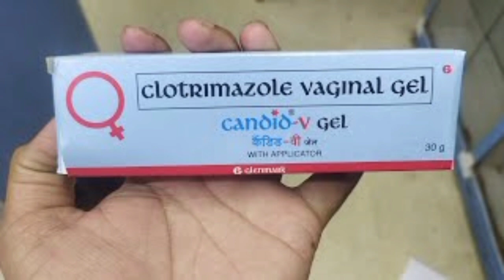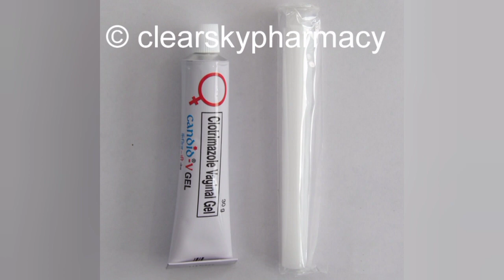candid v gel clotrimazole vaginal gel uses side effects in tamil